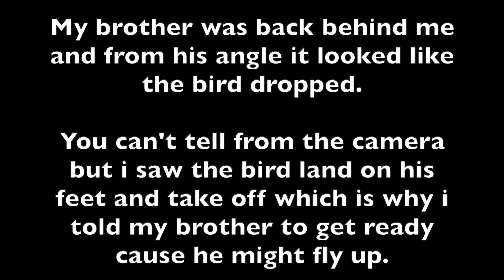Missed Opportunities - Pheasant Hunting Opener ( Washington State )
In this video my brother and I head out on the pheasant opener! It was a Grind.